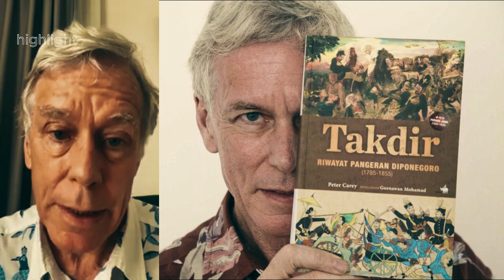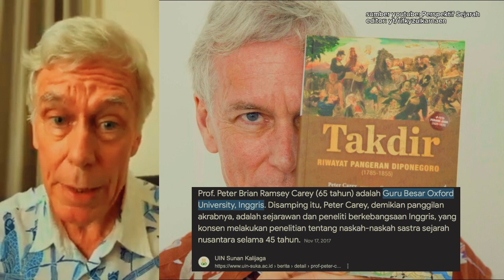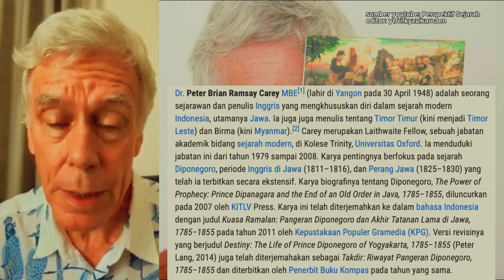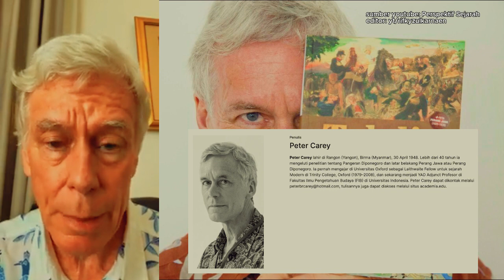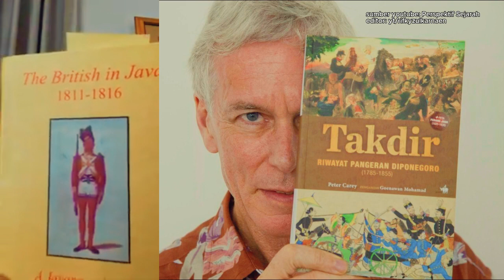RONSEN VS DATA SEJARAWAN‼️BIB LUTHFI “HALU”❓ PROF: SILAKAN DATANGKAN BUKTI TTG KRT SUMODININGRAT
video ini pertama kali publish pada tgl 18 Oktober 2023 di akun lama saya. dipublish ulang dikarenakan akun lama tsb alhamdulillah rungkad fissabilillah.